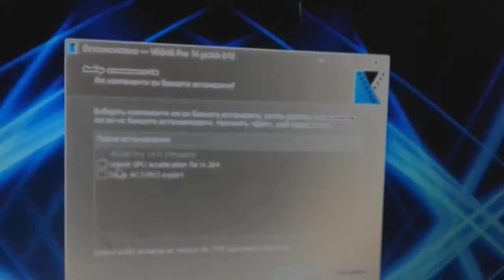Sony Vegas Pro 14 - Patch and Open 2017 in G Major 4